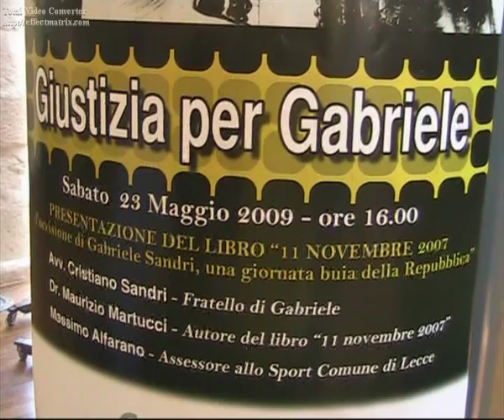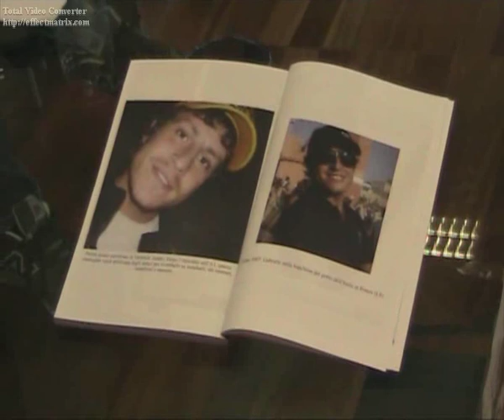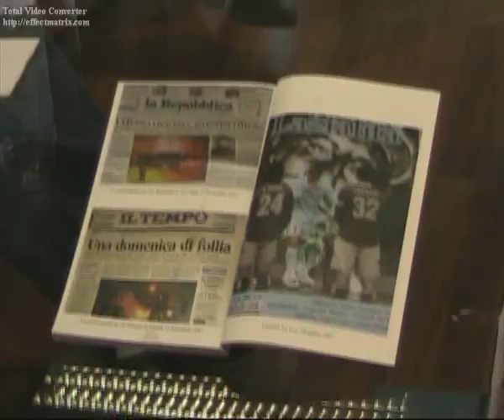11 NOVEMBRE 2007: CIAO GABRIELE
A due anni dalla scomparsa di Gabriele Sandri, Salentoweb.tv ripropone il video realizzato a maggio per la presentazione a Lecce del libro che ripercorre quella maledetta giornata dell'11 novembre 2007. Da maggio ad oggi c'è stata la sentenza di primo grado che ha lasciato molti, e soprattutto la famiglia Sandri, con l'amaro in bocca. Ma la battaglia per la giustizia continua..primo passo: non dimenticare.